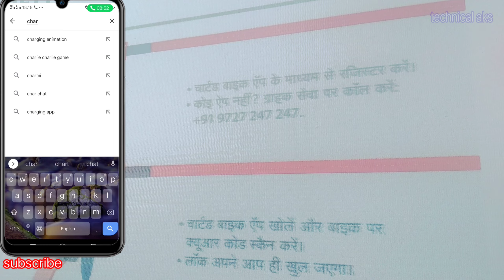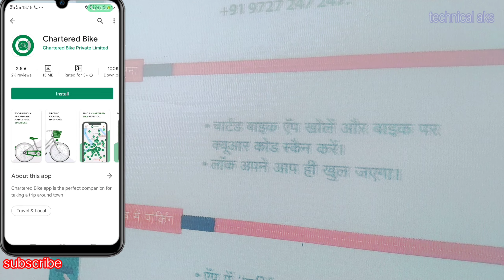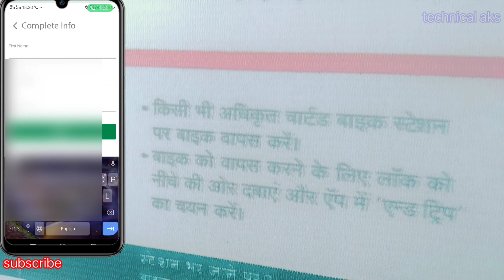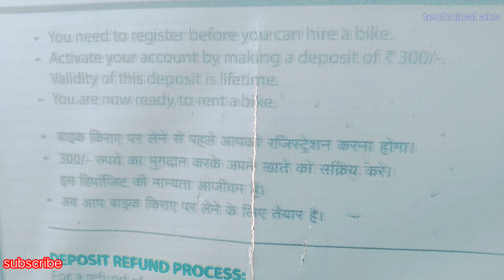how to use chartered cycle in prayagraj, prayagraj public cycle sharing, how to use chartered bike,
SPECIAL THANKS

VERY THANKFUL WATCHING MY VIDEO🙏🙏🙏🙏🙏🙏🙏🙏🙏🙏🙏🙏🙏🙏🙏🙏

Comment,News Reporting,Teaching,
Permitted By Copyright Statute That Might Otherwise Be Infringing. Non-Profit, Educational Or Personal Use Tips The Balance In Favor Of Fare Use